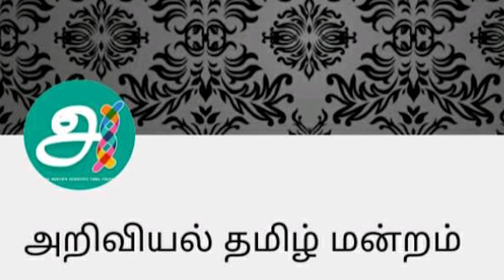இரும்பும் தமிழர்களும்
இரும்பை உருக்கி
பொருள்களை உருவாக்கும் திறன்
எகிப்திய மக்களுக்கு
 ____1______ நூற்றாண்டில் மட்டுமே
தெரிய வருகிறது என்ற நிலையில்
கி மு 2500 ஆண்டில்
எகிப்தில் கட்டப்பட்ட
பிரமிடுகளில்
பயன்படுத்தப்பட்டுள்ள
இரும்பு எங்கிருந்து
ஏற்றுமதி செய்யப்பட்டது ?
உலகத்தின் முதல்
இரும்பு வாழ்
எந்த மன்னரின்
கல்லறையில் உள்ளது ?
 ____2______
 கி மு 4000 ஆண்டுகளில் இருந்து
தமிழ் சமூகத்தில்
பயன்பாட்டில் உள்ள
உலகின் மிக முக்கியமான
உலோகம் எது ?
 ____3______
காணொளியை காணவும்
பதில்களை அறிந்து கொள்ளவும்